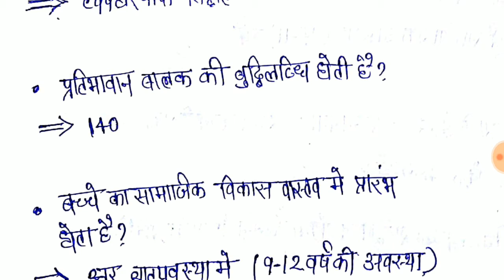Ctet 2019 final revision .....psychology